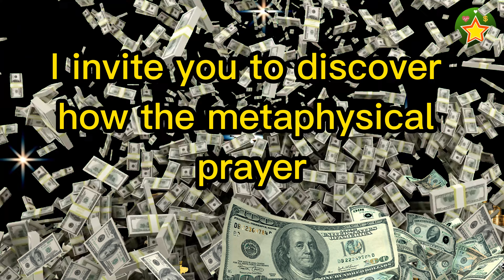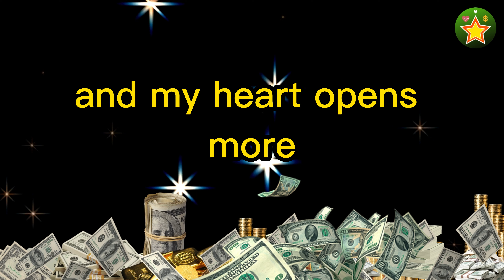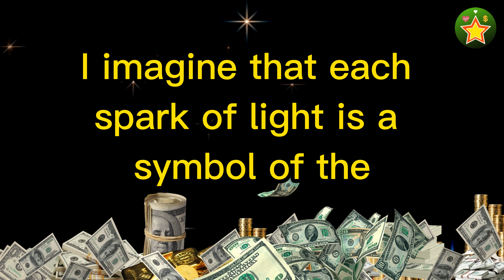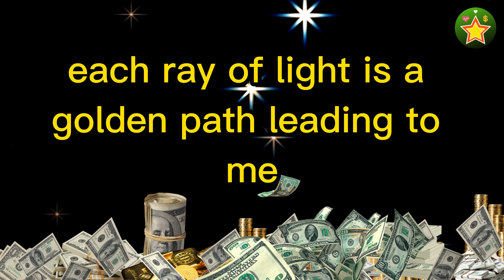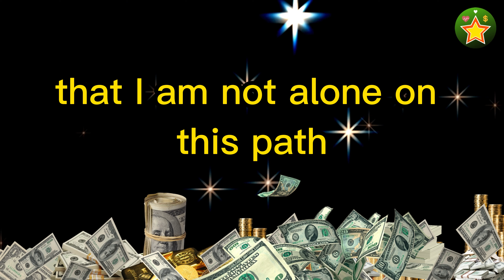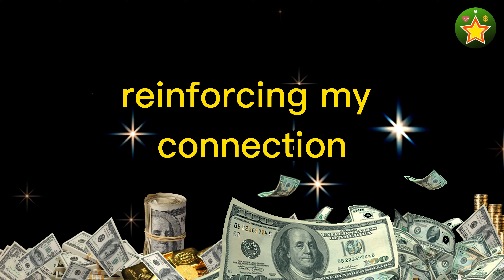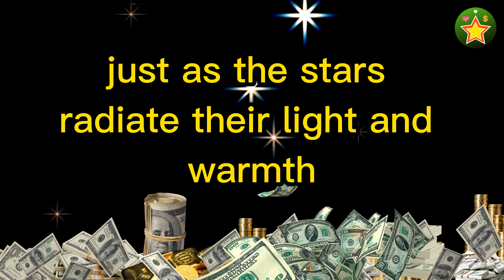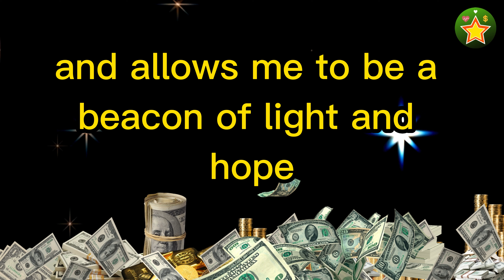POWERFUL METAPHYSICAL PRAYER OF ABUNDANCE TO ATTRACT WEALTH | CONNY MENDEZ | LAW OF ATTRACTION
POWERFUL METAPHYSICAL PRAYER OF ABUNDANCE TO ATTRACT WEALTH inspired by the teachings of CONNY MENDEZ | LAW OF ATTRACTION
PERFORM this powerful prayer of abundance and attract wealth now,
Listen to this potent prayer of abundance to attract wealth,
DECLARING SUCCESS